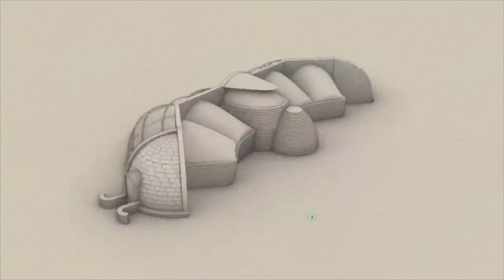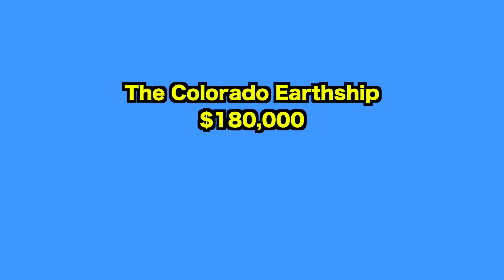Self Sustaining Off-Grid Homes Anyone Can Afford! (EarthShips)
In today's video we explore off grid living... more so cheap off grid homes that are fully self sustaining and in very good shape! These homes also known as earth ships are built usually in desert like areas or really just hot areas. They have systems in place that collect water and even store energy for all your power and electricity needs. These unusual houses are extremely cheap compared to modern day homes that typically range around $500,000 and you won't have any bills! Could you ever live in one of these homes and if so let me know which one in the comments down below!

SOCIAL MEDIA